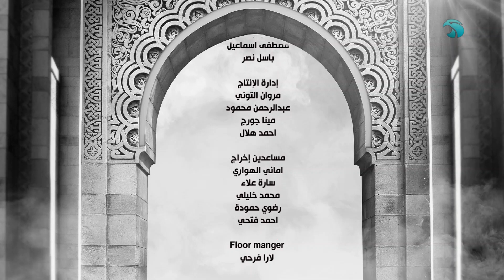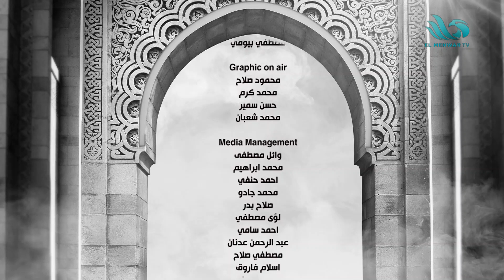الحياة أخلاق | الحلقة الكاملة | ٢٤ يونيو ٢٠٢٤